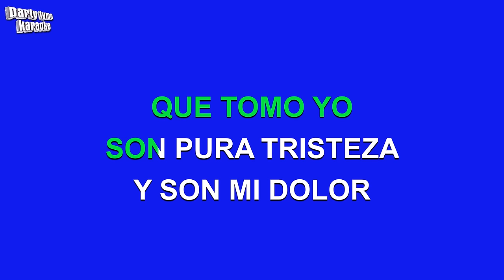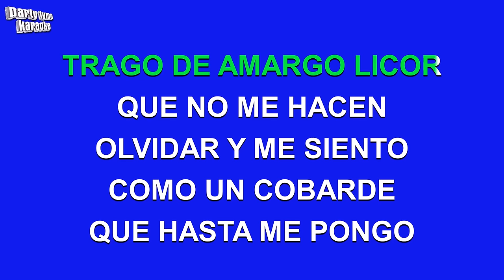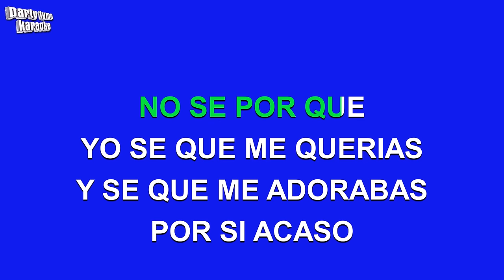Ramon Ayala - Tragos Amargos (Versión Karaoke)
Versión karaoke de 'Tragos Amargos'
hecho popular por Ramon Ayala,